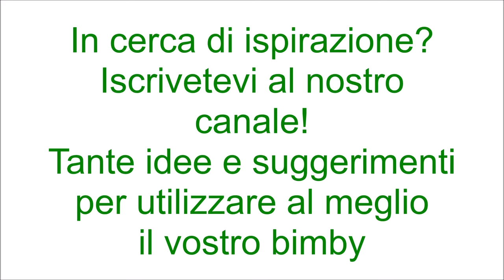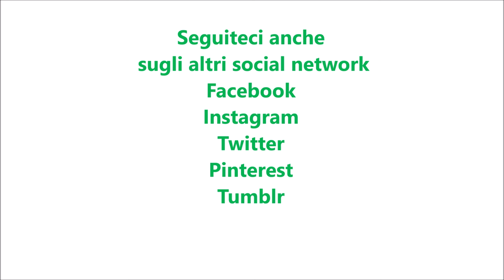Sorbetto al limone per bimby TM6 TM5 TM31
Ingredienti:
700 g di acqua
400 g di zucchero
250 g di succo di limone
1 albume
20 g di limoncello(facoltativo)